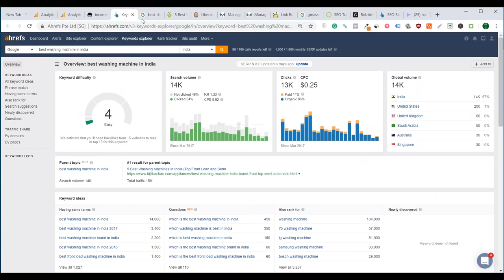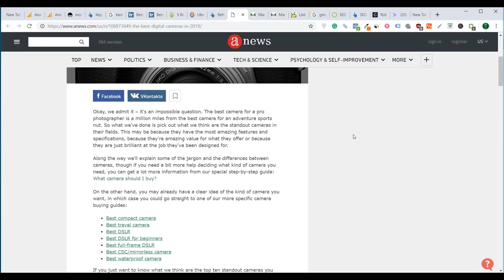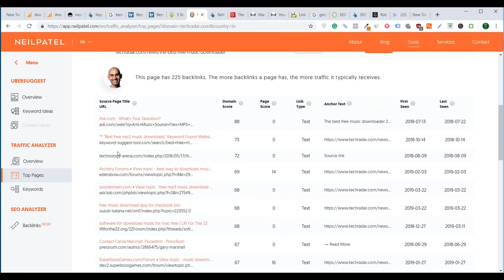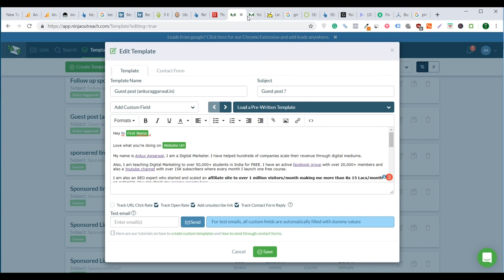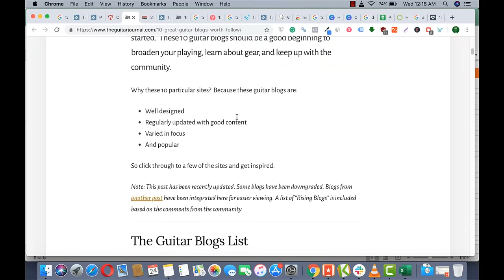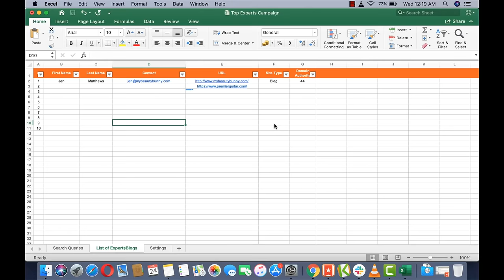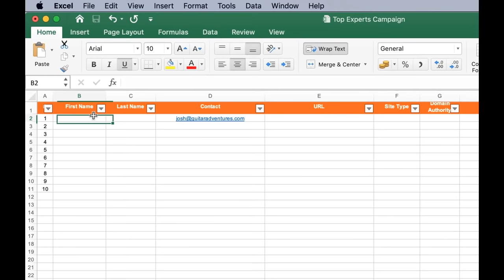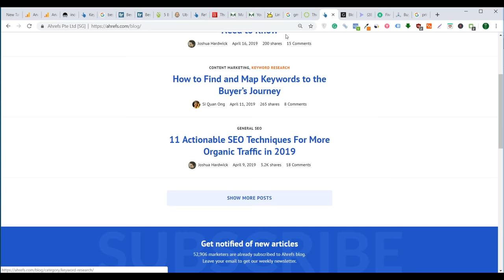How to CREATE BACKLINKS in 2020 (Step-by-Step Blueprint)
Download PDF file of how i create backlinks and Email Scripts

►Lesson 2: How to find MOST PROFITABLE Niches/Topics To Start Blogging In 2020 (New 3-Step Blueprint)
My Free Courses on YouTube 👇👇
[IMPORTANT]: Complete list of my tools that help me as a Digital Marketer and i use
👋 About this channel :
Hi,

I am Ankur Aggarwal and i am here to help you become a Pro Digital Marketer and make money online.